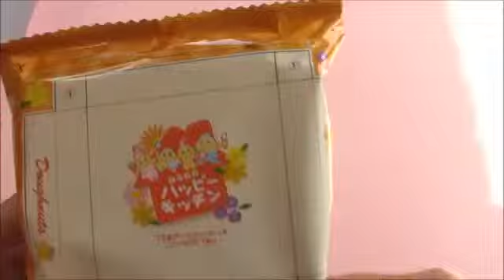Kracie happy kitchen Doughnuts ハッピーキッチンドーナツ 作ってみた!